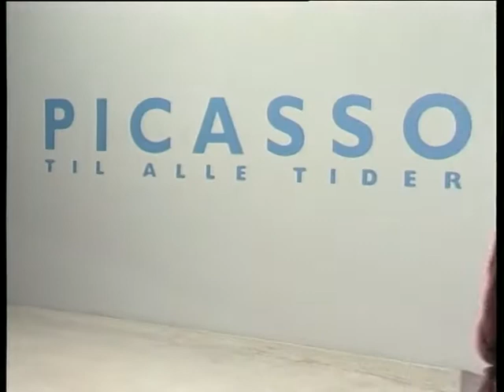arkenkunst i boernehoejde-20040216